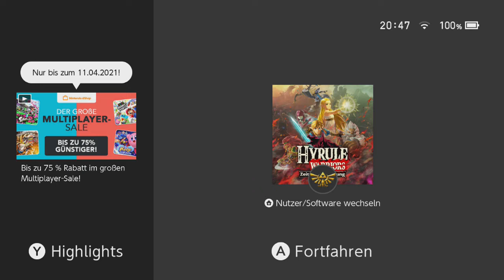[87] Zelda gegen alle! || Hyrule Warriors - Zeit der Verheerung (Blind)